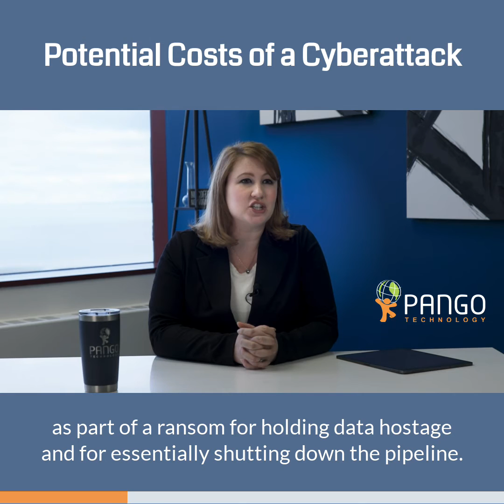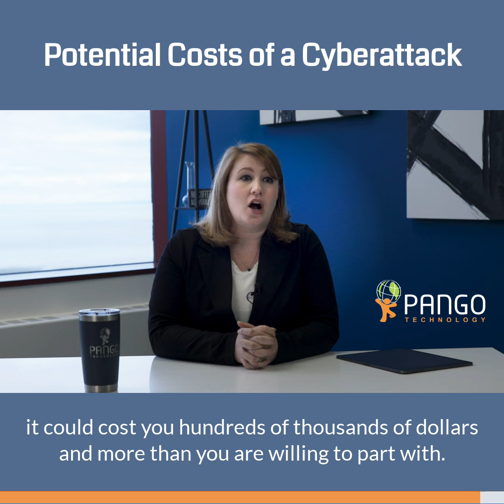The Cost of a Cyberattack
Down time can lead to much higher costs then imagined